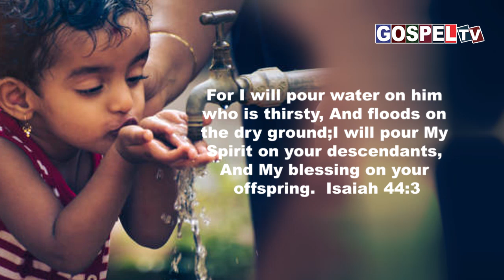இன்றைய வேத வசனம் || Today's Bible Verse || 3 July 2024